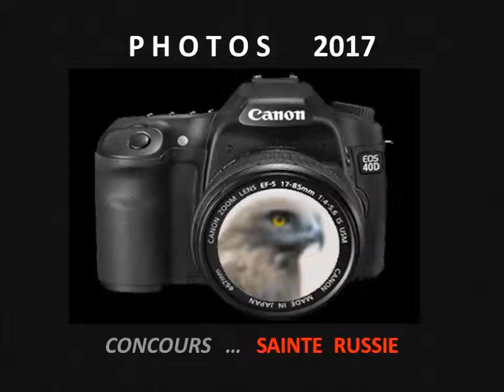PHOTOS 2017 CONCOURS SAINTE RUSSIE